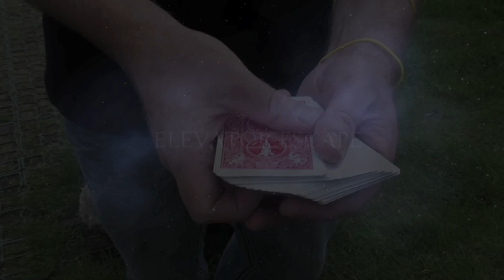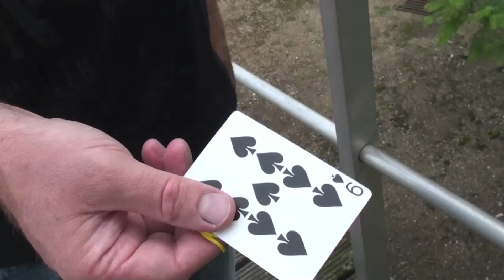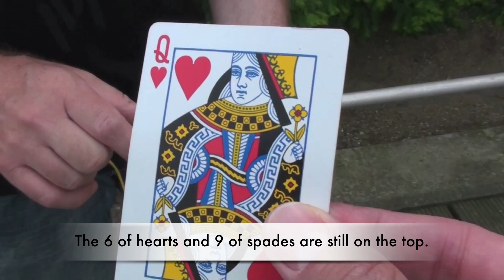The Perfect Ending - (4 Ending to your ambitious card routine by La Ville Magic)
The Perfect Ending By La Ville Magic (DVD)
Elevator Escape
Spin Around
Break In
Impossible Conditions